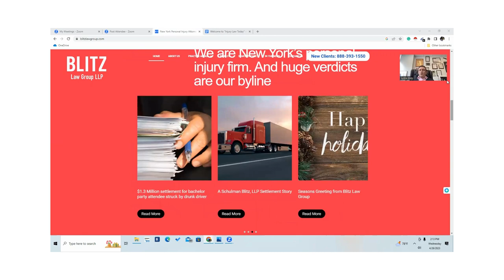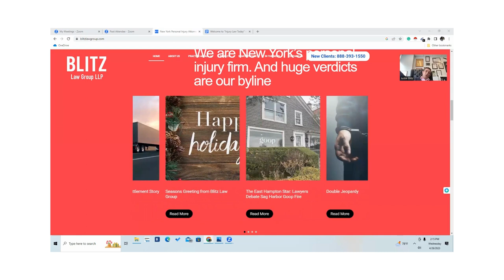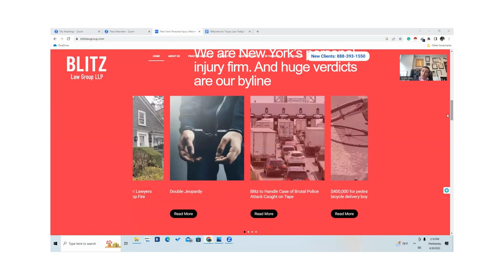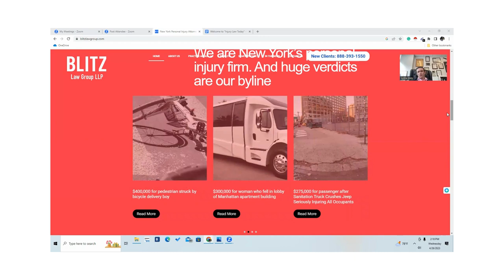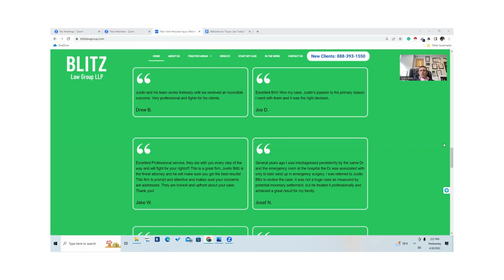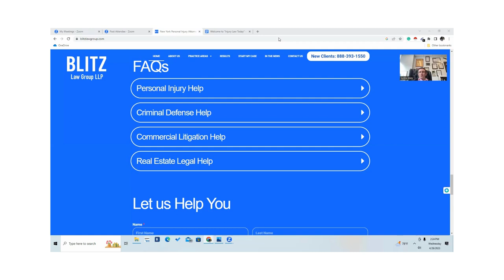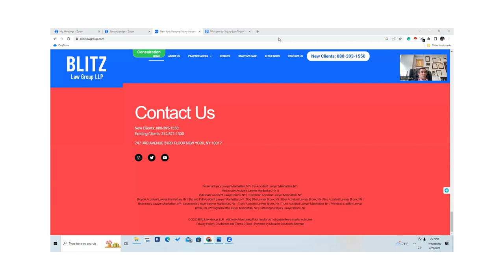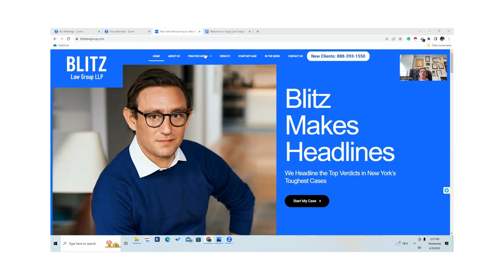Navigating Personal Injury Law in the Concrete Jungle: A Conversation with Justin Blitz, NYC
Get ready for an insightful episode of "Injury Law Today" – the ultimate podcast for personal injury lawyers in New York, New York! Today, we have the pleasure of interviewing Justin Blitz, a highly acclaimed Personal Injury Attorney and the founder of Blitz Law Group, LLP, one of the top-ranked personal injury law firms in New York.

Join us as we dive deep into Justin Blitz's expertise and gain valuable insights into the world of personal injury law in New York. Our discussion covers a wide range of topics, including his unique background and journey to becoming a successful personal injury lawyer in New York.

Discover what sets Justin Blitz and Blitz Law Group apart from others in the industry and how they approach client intake and case evaluation to ensure the best possible outcomes in New York. Gain insider knowledge as Justin Blitz debunks common misconceptions about personal injury law in New York and shares a particularly challenging case he handled, showcasing his exceptional problem-solving skills.

Learn how Justin Blitz stays up-to-date with the ever-evolving landscape of personal injury law in New York and his strategies for balancing advocacy with ethical considerations. Gain valuable tips on managing and prioritizing caseloads, ensuring each client in New York receives the attention and resources they deserve.

If you've been injured in an accident in New York and are considering legal action, you won't want to miss the expert advice shared during this episode. Finally, explore the future of the personal injury law industry in New York and how Justin Blitz and Blitz Law Group plan to adapt and stay ahead of the curve in this highly competitive market.

Tune in now to "Injury Law Today" for this captivating interview with Justin Blitz, the trailblazing Personal Injury Attorney and founder of Blitz Law Group, LLP. Prepare to gain valuable knowledge and insights that will empower you in your personal injury law practice in New York, New York.